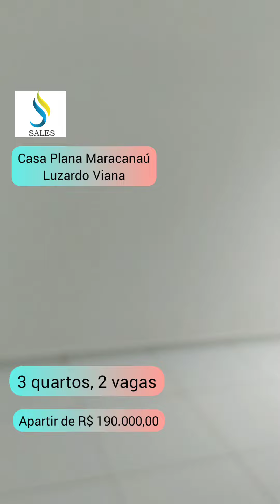Casa Plana Maracanaú, Luzardo Viana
🏠Casa Plana com 3 Quartos no Luzardo Viana em Maracanaú.

Morar com Conforto e Qualidade de Vida em uma Casa Plana com 3 Quartos em Maracanaú

🛑Sendo;
* 3 quartos (sendo 1 suite)
* 2 banheiros
* Sala
*2 vagas
* Cozinha
* Área Serviço
* Varanda
🛑R$ 190.000,00
*Financiamento pela Caixa Econômica Federal

👉Sales Corretor de Imóveis
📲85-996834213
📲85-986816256